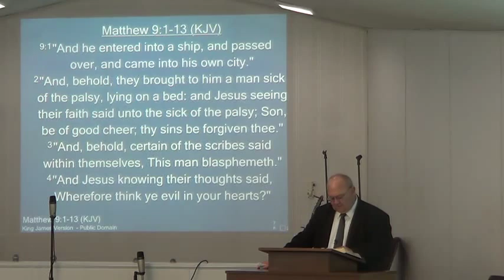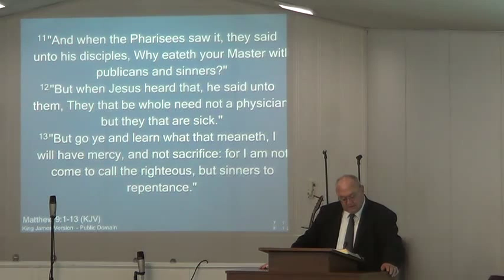Bro. Sammie 08/09/2015